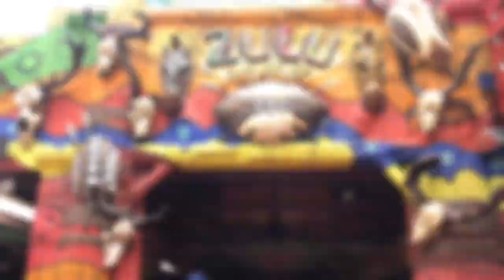Sunway Lagoon! Orion's second favorite place in Malaysia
Malaysia 2022, splashing in Sunway